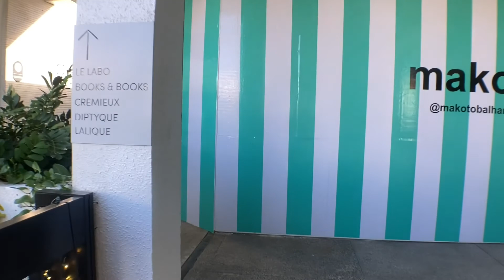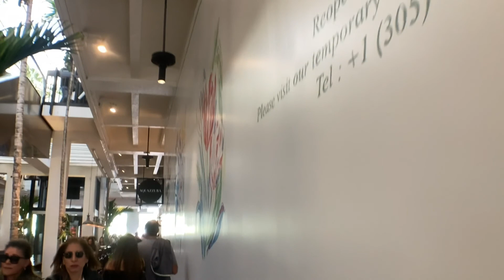A Full Tour Of The Bal Harbour Shops In Bal Harbour FL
This is without a doubt one of the most high end and beautiful malls in the state of FL. I absolutely love all the sculptures&palm trees&fountains and the ponds with koi fish and turtles. I also love the glass floor that you can see koi fish swimming in. Gorgeous mall.